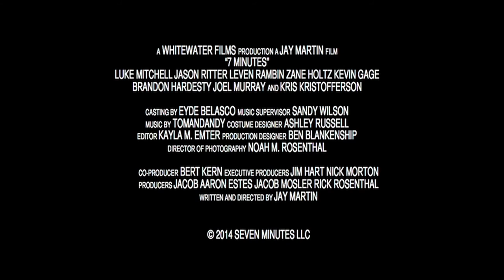7 Minutes -Trailer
Three high school friends are forced to commit a brazen robbery which quickly goes horribly wrong.

Director Jay Martin

Cast: Jason Ritter, Kris Kristofferson, Leven Rambin, Luke Mitchell, Zane Holtz